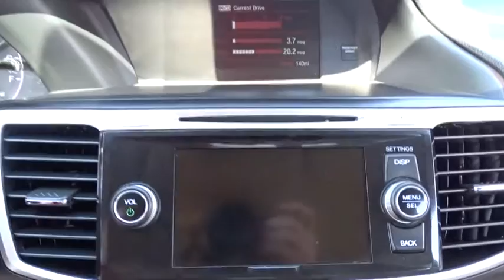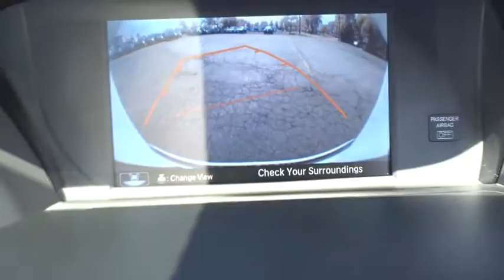2015 Honda Accord Coupe Schaumburg, Libertyville, Naperville, Huntley, Chicago, IL 31367A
2015 Honda Accord Coupe
2015 Honda Accord Coupe EX-L - Stock#: 31367A - VIN#: 1HGCT2B85FA001605